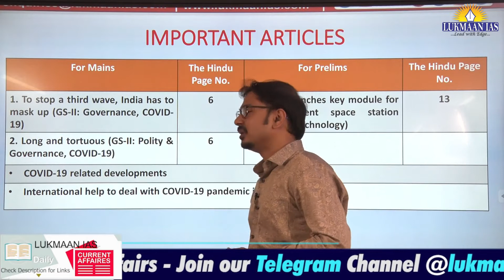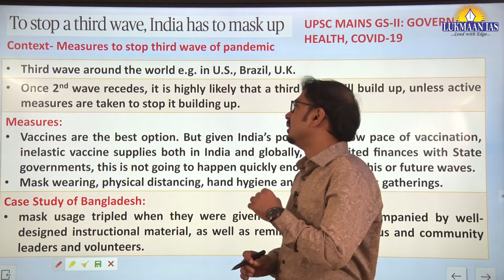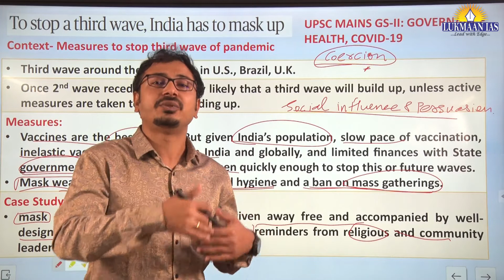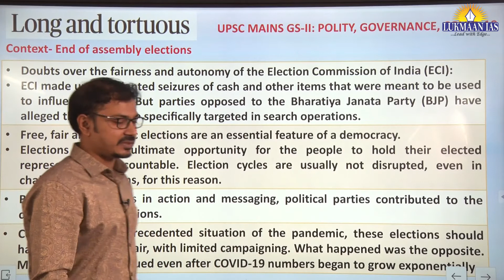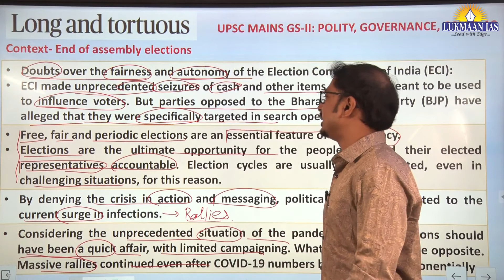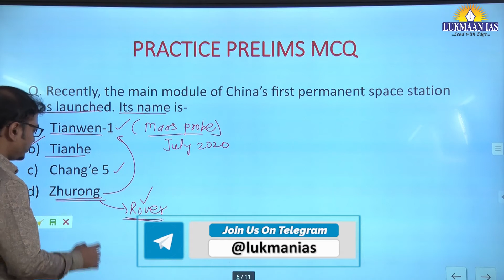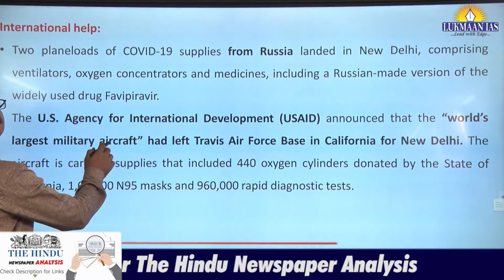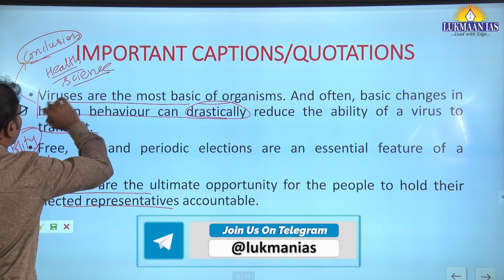The Hindu Newspaper Analysis | April 30, 2021 | By Laxmikant Jaybhaye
ADDRESS :
60/17, SECOND FLOOR (ABOVE SUBWAY RESTAURANT), OLD RAJINDER NAGAR, NEW DELHI- 110060

1. Daily Current Affairs-A News bulletin.
2. WSDP (Writing Skill Development Program): Link for important articles, important quotes of the day, GS/ESSAY/ETHICS MAINS-BASED questions for daily writing practice COMPILED from newspapers/blogs/websites/online news media like the Print, the Quint and the Wire.
3. Daily Writing Practice: Every day one question for GS, Ethics and Optional Subjects and their model answers.
4. S Ansari and the Lukmaan Team guiding on how to write good answers?
5. Detail analysis of civil services examination based on last five years reports of the UPSC.
6. A separate forum for debate of optional subjects-how to opt optional subject?
7. PT MCQ and their answers & explanations
8. Weekly Current Affairs
9. ED(Editorial Discussion) CLASSES NOTES-the best substitute for current developments
10. Miscellaneous type of information/reports like the Economic Survey,etc.